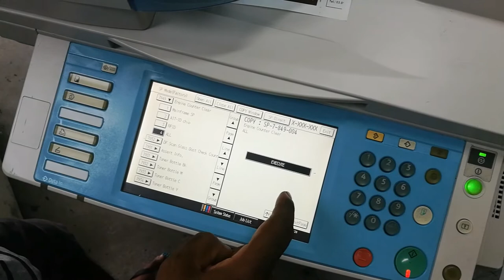How to reset Toner Mpc Ricoh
No chip ,just reset